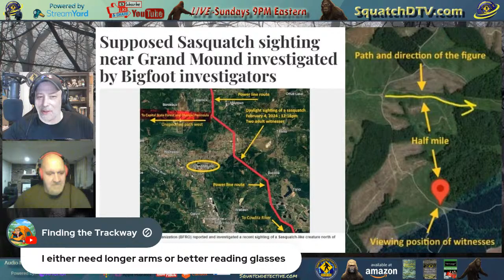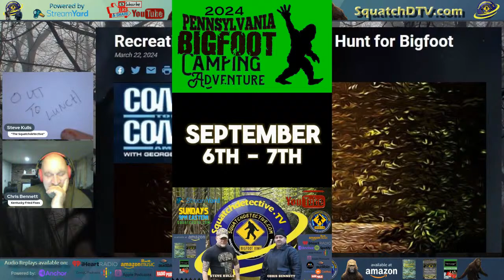🎙The Bigfoot News [Ep.10] 📰 Bigfoot 👣 Demonic ???😈& a Missouri Sighting - Mo Mo?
👣LIVE -TONIGHT 9 PM EDT We cover stories about Bigfoot being demonic 😈 & a sighting report out of Missouri !!!

Join veteran Bigfoot researchers The Squatchdetective ( aka The Sasquatch Detective) Steve Kulls (as seen on History, NatGeo, Destination America & TRVL), and Chris Bennett bring you the latest news and grounded information from around North America and beyond. Sundays 9 PM Eastern.